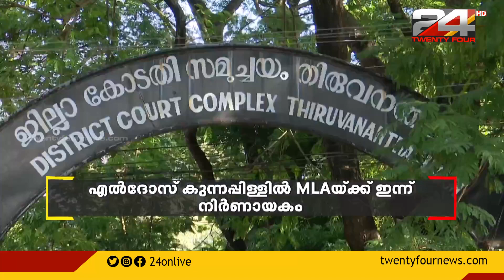ബലാത്സംഗക്കേസിൽ പ്രതിയായ എല്‍ദോസ് കുന്നപ്പിള്ളിൽ എം.എല്‍.എയ്ക്ക് ഇന്ന് നിര്‍ണായക ദിവസം